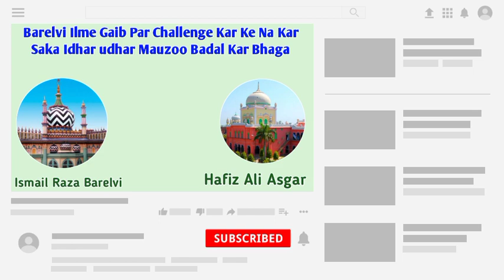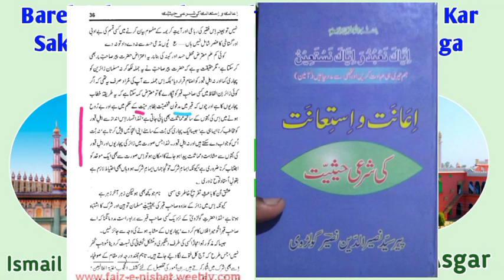Ismail Raza khani Ka Khauf Dekhe | Barelvi Mushrik Sabit Ho Gaye | By Hafiz Ali Asgar